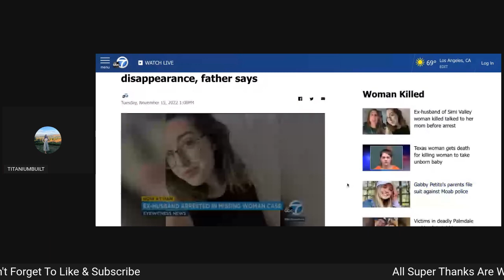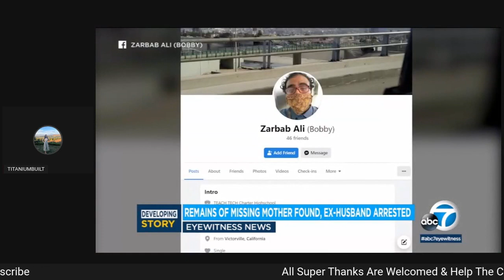Rachel Castillo | Update | Husband Arrested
This is the latest update. I recorded this 11/15 around 7pm.

Welcome everyone to my channel! Here we talk all things true crime. I also throw in a little life vlog:)

If you appreciate the case coverage, I hope you'll consider subscribing, hitting the like button, the bell icon to be alerted of new content, & drop a comment on your thoughts on todays coverage!

I do not authorize the use or all or any part of my videos without a prior authorization.